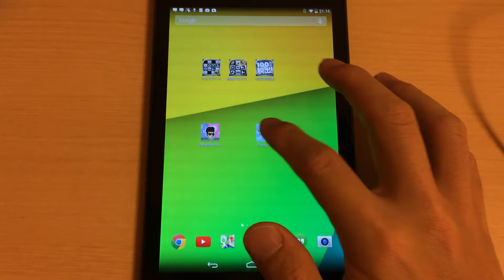Flying Kiwi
New and hot game!!! Let's Play Best fantasy game for girls and boys, it's new swipe kiwi game for free for kids, fly like a bird and give baloon to kiwi , so welcome to kiwi world, it's realy cool and addicting game ever,it's realy fun racing game that you can play in your life, great graphics and sounds play with your freinds, you don't need to think it's not logic game , it's easy one only swipe and fly like a birdie